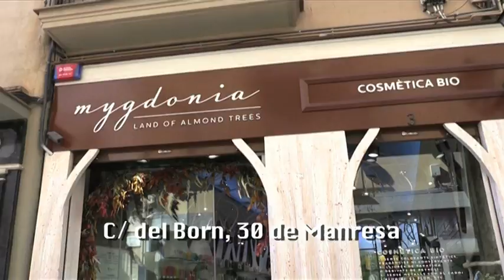DE TOT + (programa 20)